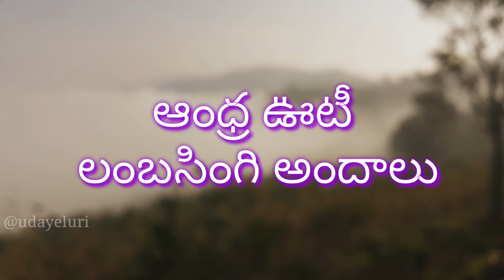Andhra ooty lambasing view point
Best tourist place in Andrapradesh